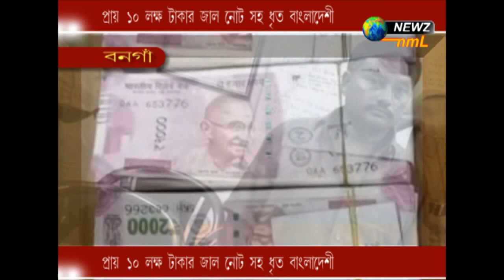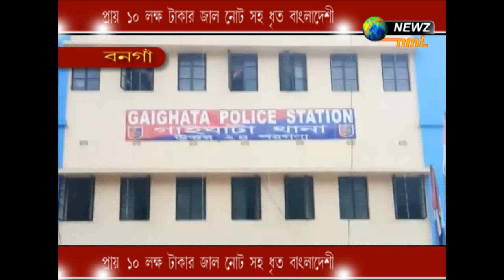১০ লক্ষ টাকার জাল নোট, অবাক ঘটনা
১০ লক্ষ টাকার জাল নোট, অবাক ঘটনা